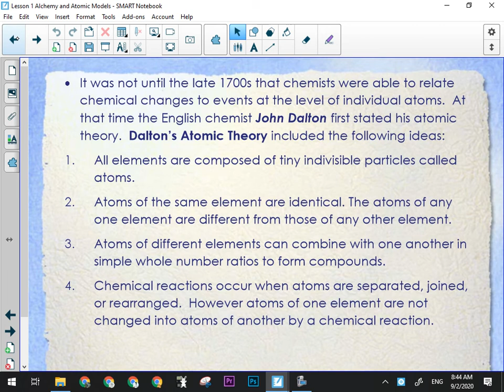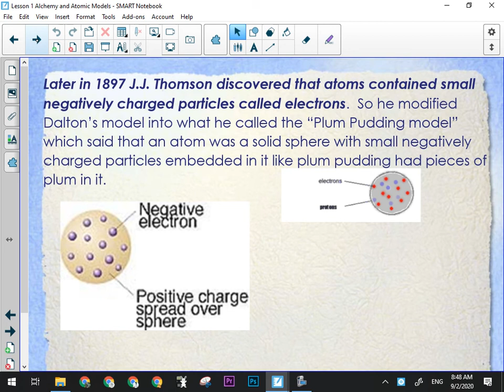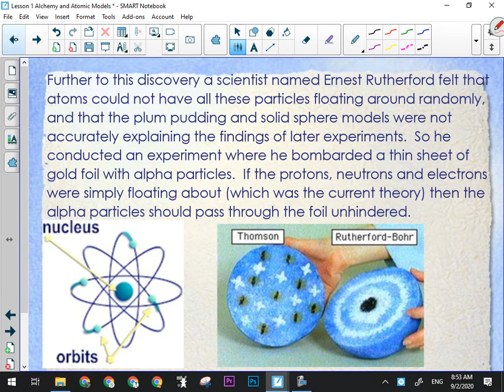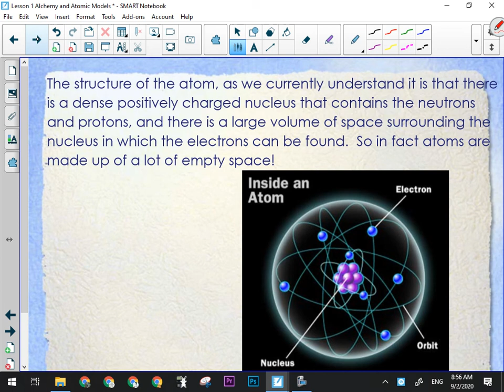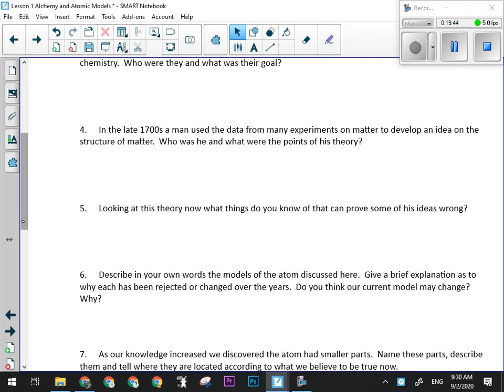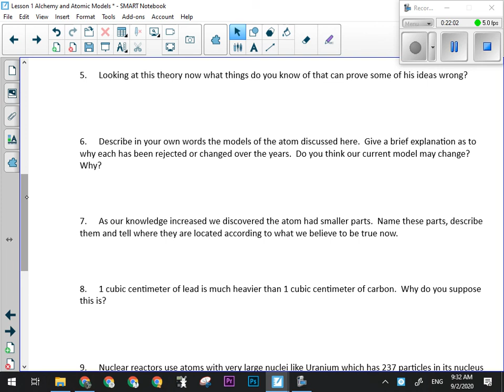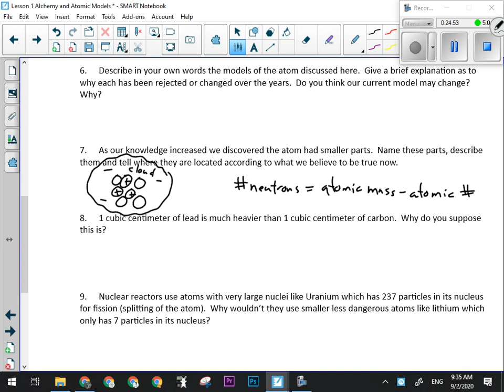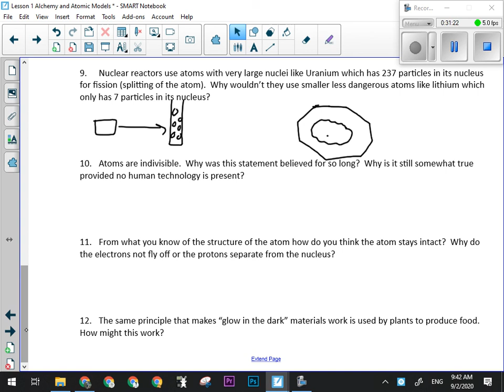Atomic Theory Questions and Answers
Review of the models of the atom and atomic theory.  Review of atomic theory questions.